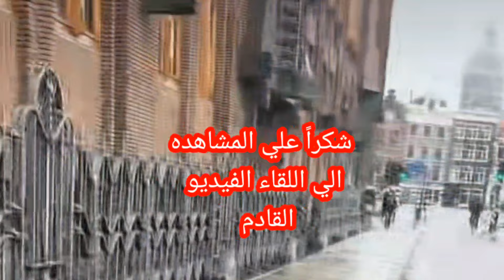امستردام عاصمة هولندا جمال لا يقاوم♥️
امستردام جمال لا يقاوم

هولندا

فضلاً وليس أمراً اشتراك في القناه

آمستردام # عاصمة_هولندا_معالم أمستردام